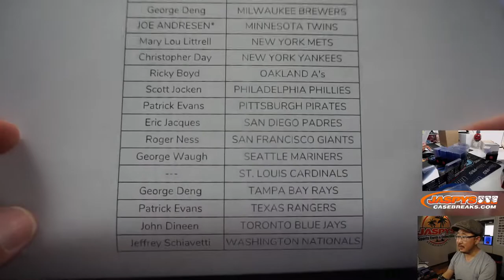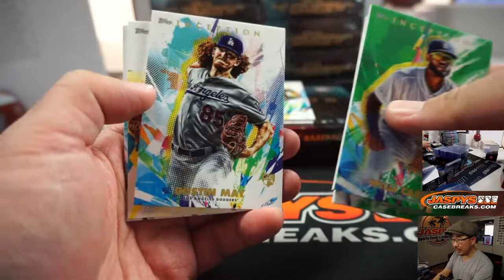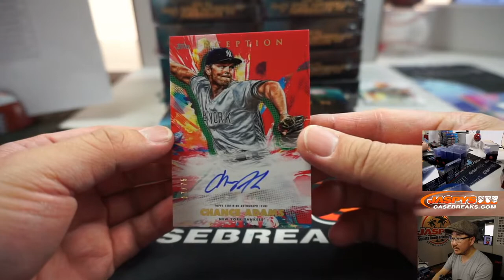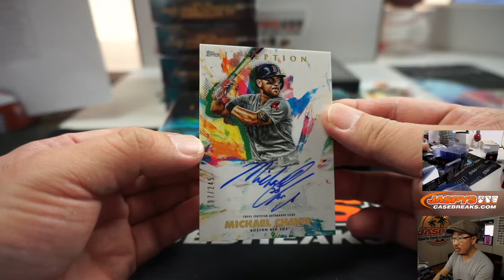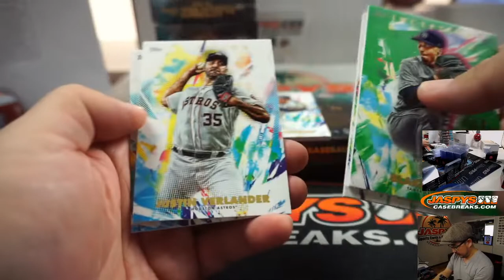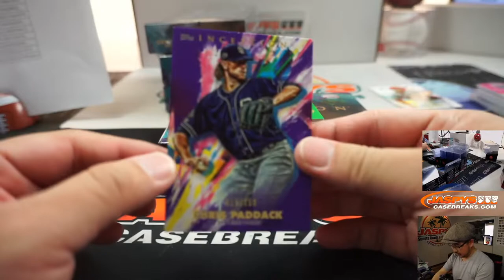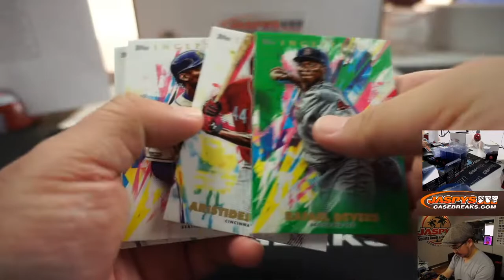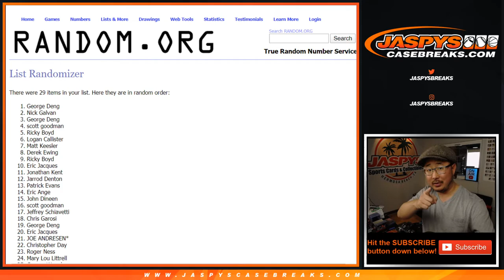Sa, 03.21.20 || 16Box PYT #7 || 2020 Topps Inception Baseball (MLB)